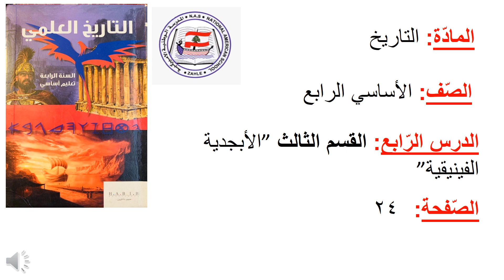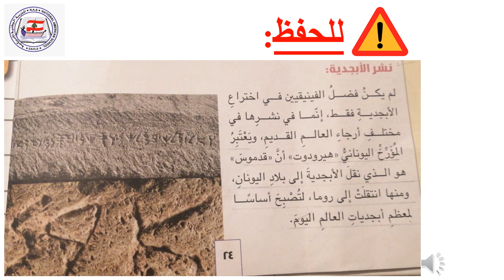مادة تاريخ الصف الرابع الأساسي الدرس الرابع الأبجدية الفينيقية القسم الثالث المعلمة نادين نبهان